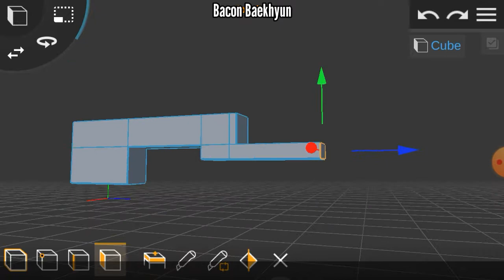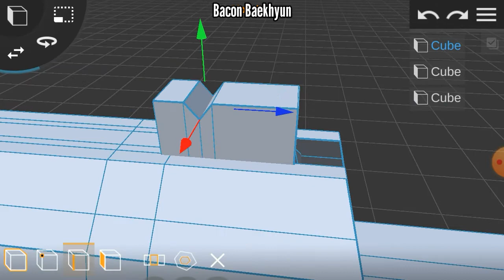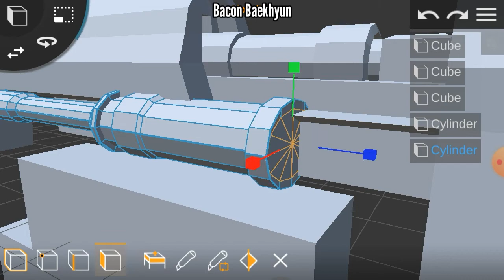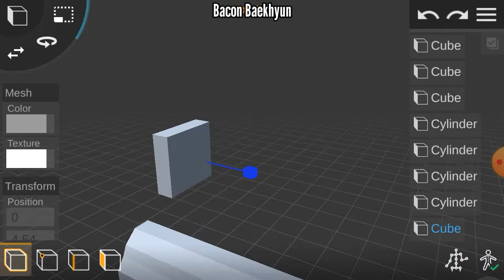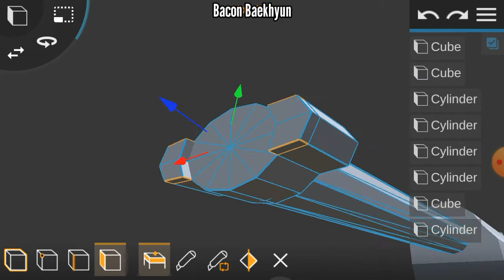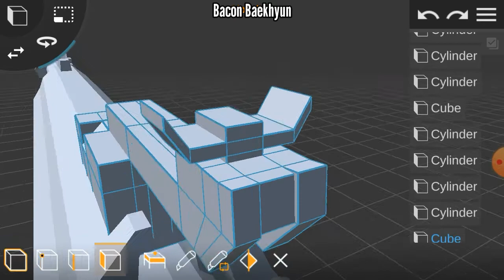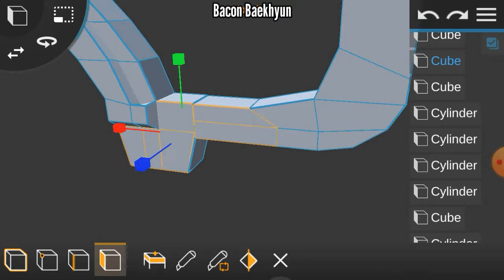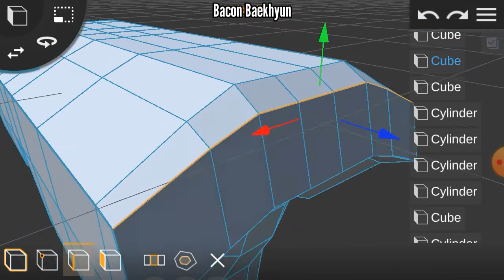ANA'S BIOTIC RIFLE MODEL ( OVERWATCH ) ( PRISMA 3D ) / TIMELAPSE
Ana's Biotic Rifle Model From Overwatch made using Prisma 3D

To anyone who is wondering:
I will not be giving any links for my models. Atleast not now

My AMAZING Equipment:

-ASUS_Z010D
(My phone that I can't even use to play Minecraft)
-Acer_Aspire One Notebook
(Specs:
Processor:Intel Atom CPU N270 1.60 GHz
Ram:2GB
Rating:2.0)
-Wireless Mouse
(A wireless mouse made by some random factory from china)
-Table
(A table made by my father)
-A Computer
(Broken,like me)

Prisma3D is a full 3D kit containig tools for Modeling, Animating and Rendering.

-- Features --

Objects:
- Change color with color picker
- Apply a texture
- Grouping Objects

Mesh Modeling:
- Multiselect Objects, Faces or Points
- Transform Selected

Object Animation:
- Set and Remove Keyframes for any Object property
- Smooth Keyframe Interpolation

Rendering:
- Save video to Cameraroll and share it

Viewport:
- Easy 3D navigation using multitouch

How people use this App:
- 3D Modeling (similar to CAD)
- 3D Animation